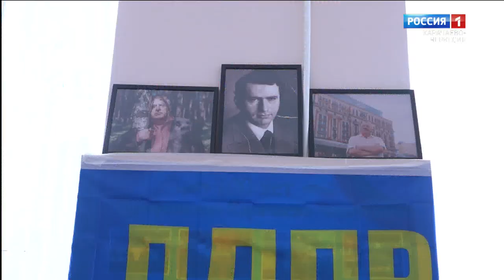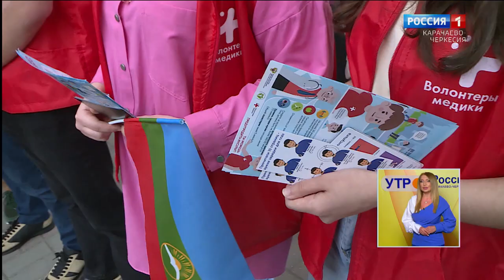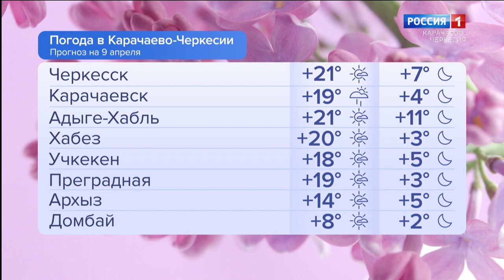Утро России. Карачаево-Черкесия 09.04.2024